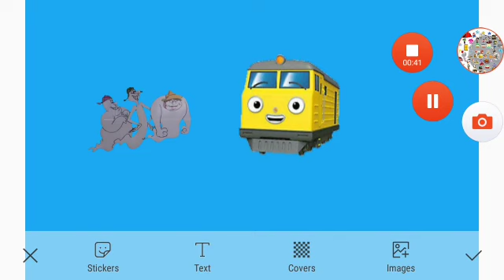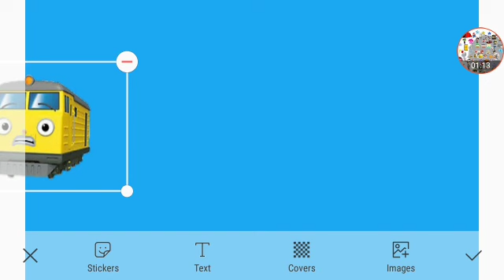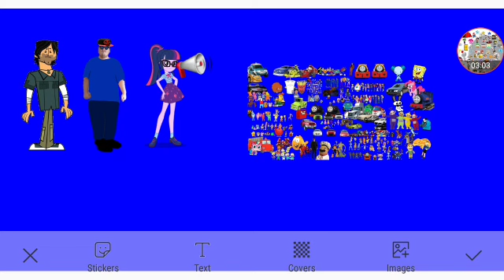Gaming's Bucket List Part 5a Out Of 5